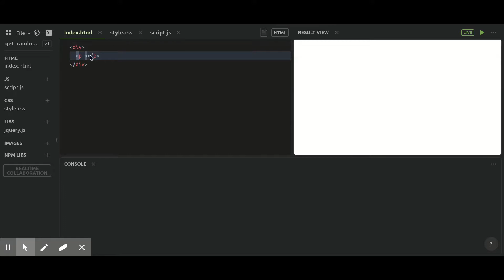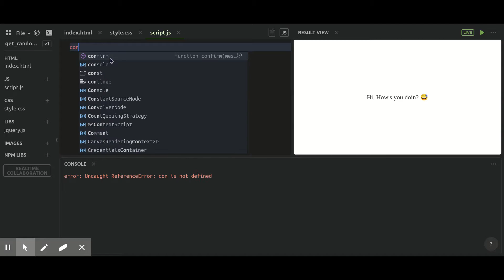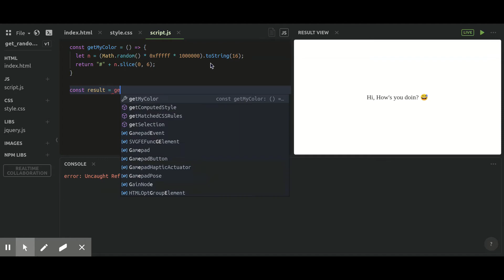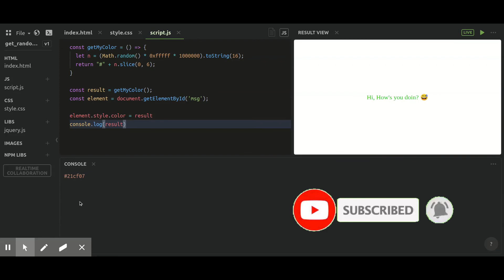Generate random color with JavaScript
Javascript useful snippet - getMyColor()

- getMyColor() function can create uniqe random hax code.

Check how to validate every record of the array on (source code)

For more informative videos and discussion on web technologies, AI Automation, UI/UX designs -